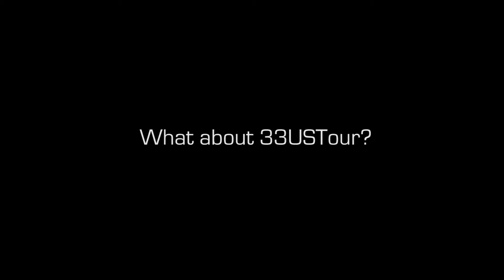Meeting with Luis Barros, CEO of LBVentures. Boston.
Introducing entrepreneurs that 33entrepreneurs meets running 10 StartUp Contests in July 2015 in North America. Our goal? To capture bold trends and latest innovation in Wine, Food & Beverages and Travel Tech. Meet us along the 5,000 miles from NYC to SF or catch up watching this series of interviews.